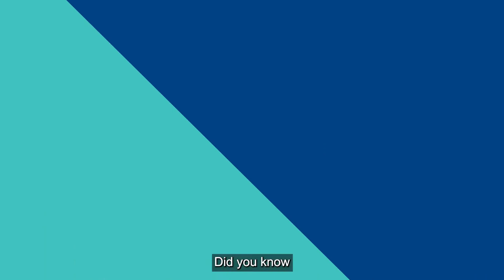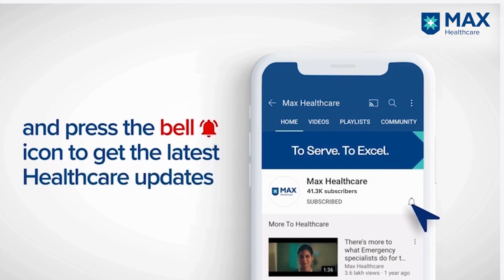Spinal Joint Pain: Management and Treatment | Dr. Amod Manocha | Max Hospital, Saket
Radio Frequency Treatment is a pertinent and effective remedy for Spinal Joint Pain. In this video, Dr. Amod Manocha Principal Consultant & Head, Pain Management Sciences, Max Super Speciality Hospital, Saket, explains how wear and tear in joints results in stinging spinal pain, manifestations of this pain and subsequent medical intervention.